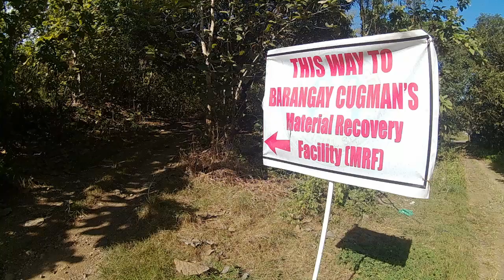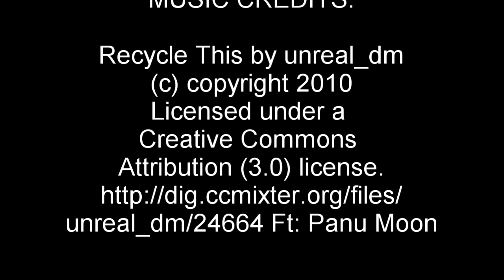Material Recovery Facility in Cugman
Every barangay in the city of Cagayan de Oro has to put up their own waste segregation facility. Barangay Cugman was lucky that Mr Sunny Yacapin offered a lot for this purpose.

There is still a lot to be done, but it's a good beginning. Hopefully this month a 3-phase electric connection will be installed. Unfortunately, the barangay owns only one old truck to collect the waste, but help is on the way.